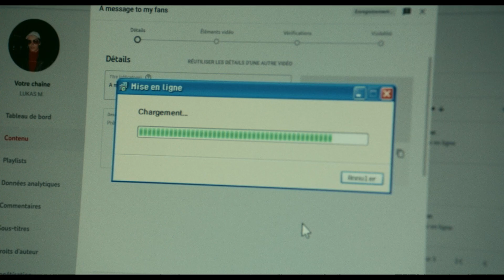Lukas M Bande Annonce